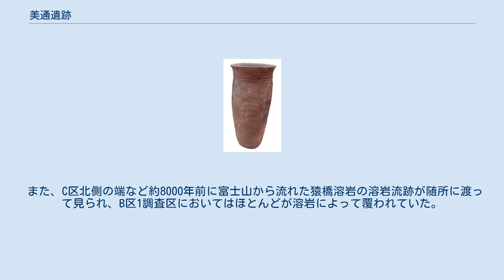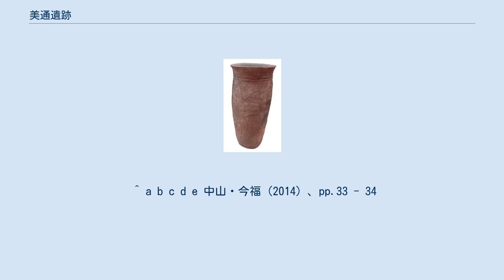美通遺跡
美通遺跡（みとおしいせき）は、山梨県都留市井倉地内に所在する遺跡。
縄文時代早期・前期から後期、弥生時代前期から中期、奈良・平安時代、中世（13世紀から14世紀）の集落遺跡などが複数存在する複合遺跡であると考えられている。
 美通遺跡 所在する都留市井倉地内は県東部の山間部である郡内地方に位置する。
標高は413メートルから418メートル付近。
遺跡の南西方向には生出山（おいでやま）があり、井倉地区には生出神社が祀られている。
東西には桂川支流の菅野川と朝日川が流れ、美通遺跡の北側で桂川に合流する。
桂川流域は河川による侵食を受けた段丘が発達した地域で、美通遺跡も菅野川と朝日川に挟まれた河岸段丘上に立地している。
遺跡の北側には桂川流域で最大の平坦地である大原台地がある。
また、郡内地方は富士山の火山灰が厚く堆積し、火山泥流や溶岩流の影響を受けた地域で、美通遺跡からも約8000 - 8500年前に流出したと考えられている猿橋溶岩の痕跡が確認される。
 都留市域における埋蔵文化財の調査は昭和戦前期から行われており、1962年（昭和37年）に実施された埋蔵文化財包蔵地調査で34箇所の遺跡が報告されたのを皮切りに数を増やし、1999年（平成11年）に山梨県教育委員会がまとめた遺跡一覧では99箇所の遺跡が集成されている。
 美通遺跡の周辺では縄文時代の遺跡が多く、桂川流域の大原台地には配石遺構内から耳飾りを付けた土偶の出土した中谷遺跡があるほか、大原中溝遺跡、中溝遺跡が分布している。
美通遺跡から南西の生出山東南部斜面には天正寺遺跡や日影松原遺跡、与縄日向遺跡があり、生出山山頂遺跡では弥生時代の土器片や平安時代の遺物を採取している。
美通遺跡の北側では玉川遺跡、玉川金山遺跡、宮原遺跡があり、朝日川対岸の九鬼Ⅰ・Ⅱ遺跡などが分布している。
 2008年（平成20年）から2010年（平成22年）にかけて、一般国道139号（都留バイパス）の建設に際して発掘調査が行われた。
遺跡の周辺は中央自動車道富士五湖線や富士急行線、国道139号が南北に並行して通っており、さらに県道35号と直行する。
このため一帯は交通渋滞が著しく、環境改善のためバイパス建設が行われた。
なお、都留バイパスの建設に際しては玉川金山遺跡や天正寺遺跡の発掘調査も実施されている。
 調査は山梨県教育委員会が国土交通省関東地方整備局から委託され、山梨県埋蔵文化財センターによる発掘調査と整理作業、報告書作成が実施された。
発掘調査期間は平成21年6月21に日から同年12月25日まで、基礎的整理作業は平成22年1月6日から3月18日まで、本格的整理作業と報告書作製は平成22年6月1日から平成23年3月18日までの期間に行われた。
 工事予定区域は遺跡の東側数十メートルと隣接し、遺跡の中を通過する南北600メートルのルート上の発掘調査が実施された。
発掘調査に先立って平成19・20年に工事予定区域における試掘調査が実施され遺構・遺物が確認されたため、従来の遺跡範囲に都留バイパス建設予定地を含む広範囲が追加された。
 遺跡は南からA - C区に区分され、さらにB区は1 - 4など発掘年度による調査区が設けられた。
 A区では奈良・平安時代の住居跡8軒、掘立柱建物跡3棟、土坑93基、溝状遺構36条、旧河道1流、近世期の竪穴遺構5基、ため池遺構1基などを検出している。
C区では縄文時代早期から前期の住居跡1軒、集石土坑6基、平安時代の住居跡3軒、土坑116基、溝状遺構51状、焼土跡24基、13世紀から14世紀の墓と考えられている遺構2基などを検出している。
A区で発見された礎板石を持つ掘立柱建物跡は類例が少ない。
 A区からの出土遺物は主に土師器・須恵器で、駿東型の甕破片が多い。
弥生時代の遺物では磨製石鏃などの石器や短刀などの金属製品も出土している。
A区2 - 1の遺構外からは県内で四例目となる猿型土製品が出土したほか、金属製品、陶磁器類が多く出土している。
 C区からは縄文時代早期後半から前期にかけての住居跡や集石土坑、平安時代の住居跡、13盛期から14世紀頃の土坑、時期不明であるが平安時代以降の土坑・溝状坑遺構多数、焼土遺構が見られる。
また、C区で発見された13世紀から14世紀の墓は人骨と短刀を伴うもので、歯の科学的分析から青年に達しない年代であると鑑定されている。
 平安時代の住居跡はA区とC区の離れた場所で発見され、時期的にもずれるため別の集落であると考えられている。
C区の平安時代の...